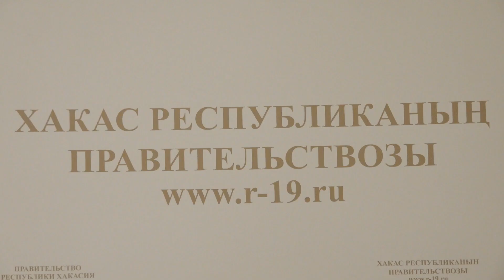Частичная мобилизация: Хакасия. Что важно знать! (обращение нач.отдела Минюста РХ Сергея Максимова)